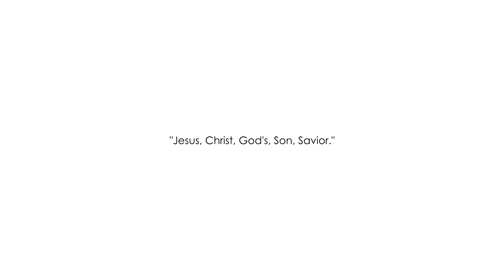Lumion 8 Cinematic Animation - Church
In this document is given the architectural design solution for religious building in the catholic middle, in Subotica, which is a possible step forward compared to our traditional architecture. The proposed solution presents the attempt to integrate the most appropriate model of existing ideas and new contemporary works, and their integration into the local environment. The goal was to create an appropriate space, which is given through the experience of introducing new traditions, with simple elements in order to achieve a high level of spirituality.

Model: Sketchup
Animation: Lumion